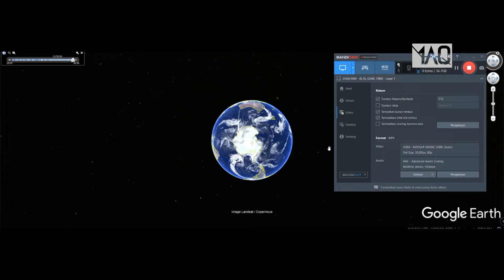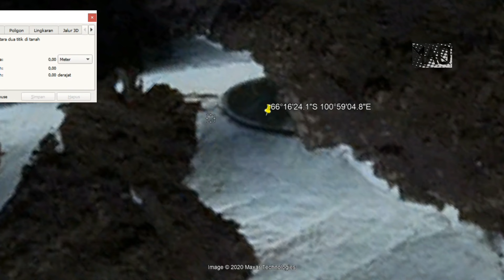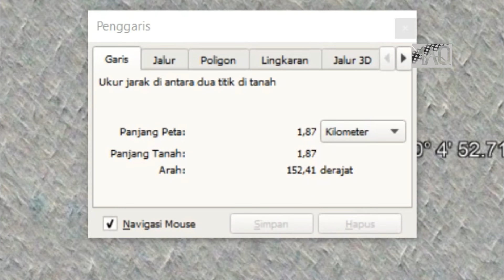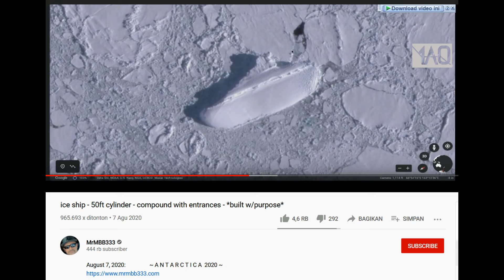CEK SENDIRI! Inilah 5 Penampakan Misterius di Antartika yang Dipotret Oleh Satelit di Google Earth!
Kalian bisa langsung cek di Google Earth dengan memasukkan koordinat dibawah ini! Beberapa penampakan sulit untuk dicek secara langsung ke lokasi karena sulitnya akses ke sana, maka dari itu kita hanya bisa mengeceknya lewat Google Earth!

Mari kita jelajahi satu satu dan berikan komentar kalian!

Masukkan koordinatnya :

1 Apa Ini?                          : 75°0'47''S0°4'52.71''E
2 Kukira UFO Mendarat : 54°39'44.62"S36°11'42.47"W
3 Piring Terbang              : 66°16'24.1"S 100°59'04.8"E
4 Kastil?                            : 66°17'10.5''S 100° 29'07.8''E
5 Seperti Kapal?              : 66°54'18.3"S163°13'37.2"E